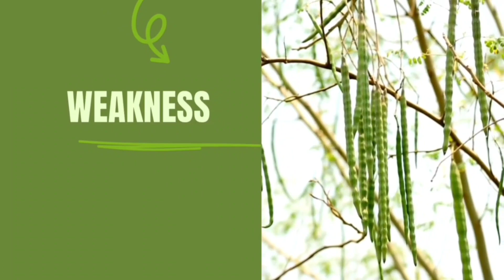GROUP 12 SWOT ANALYSIS: AFYA MORINGA COFFEE